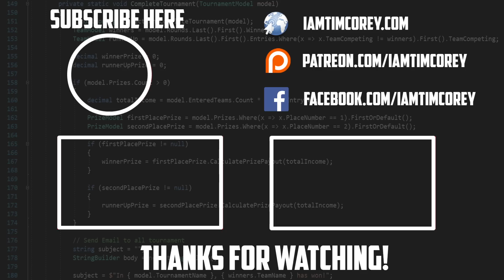5. How Do I Learn Design Patterns? Which Design Patterns Should I Know?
Understanding Design Patterns is a tricky subject. Should I learn all of the design patterns? When should I use a specific design pattern? Are design patterns important? What about the Gang of Four patterns? Should I learn them all? These are just some of the questions that I get surrounding design patterns. In this video, I am going to answer your design patterns questions.